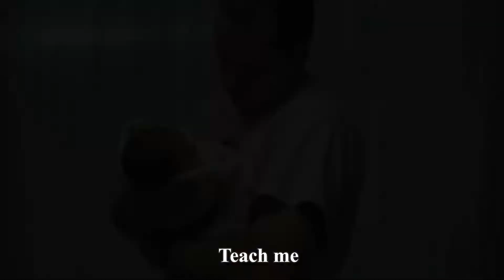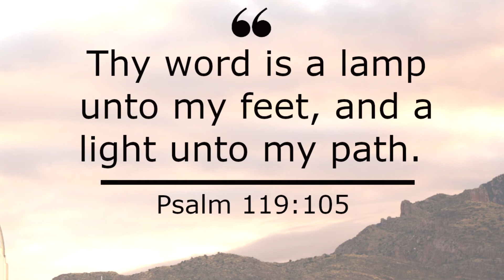"Teach Me to Walk in the Light" Vocal, Come Follow Me Study Song for Psalms 102-150 - Old Testament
Here is a vocal arrangement of "Teach Me to Walk in the Light" to go along with the Come Follow Me Sunday School Lesson for The Church of Jesus Christ of Latter Day Saints. This lesson draws from Psalms 102-150 and is titled “Let Every Thing That Hath Breath Praise the Lord”.

Marilee Kay is a Christian Latter Day Saint Mom from Tucson, AZ. She and her husband have had four children together, three of which have had the degenerative disease GM1 Gangliosidosis. She served for two years on the Cure GM1 Foundation board of directors and has a background in music, stage performance and piano pedagogy.

You can sign up for her email list on her website to receive free recordings of new songs as they come out. She also has piano pedagogy material available on her